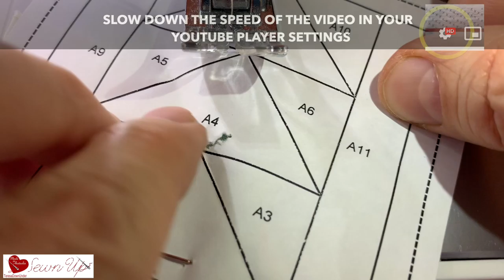Mini Flying geese quilt block - 3 inch block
Flying geese is a classic block. I love the small version of this block.

The block finished size is 3" x 3".

The video demonstrates how to make the block with foundation piecing. In such small sizes I find foundation piecing is a lot easier to get an accurate block than using traditional piecing.

You don't like foundation piecing?

Not to worry, traditional templates are also available on my Etsy shop